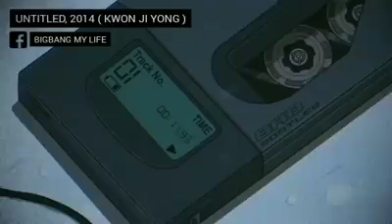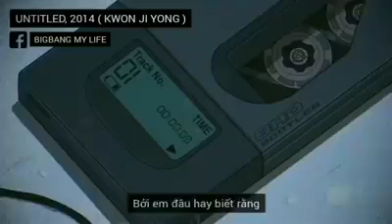G-Dragon - Untitled 2014 ( remix )